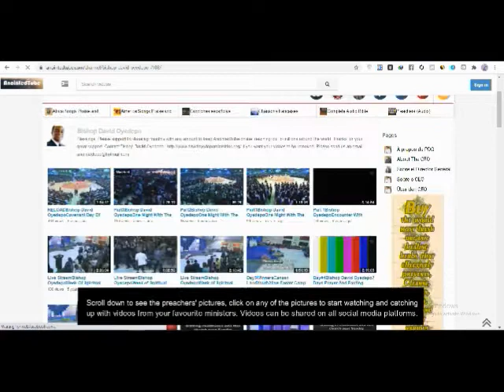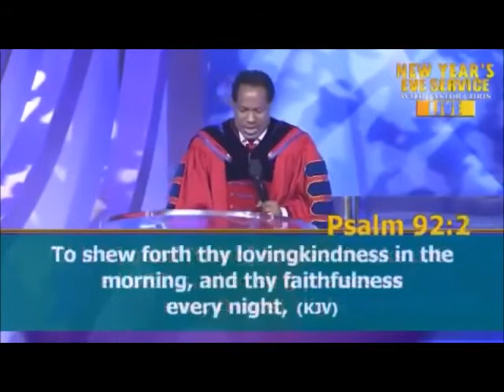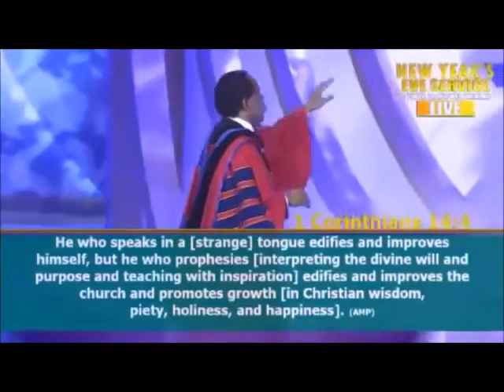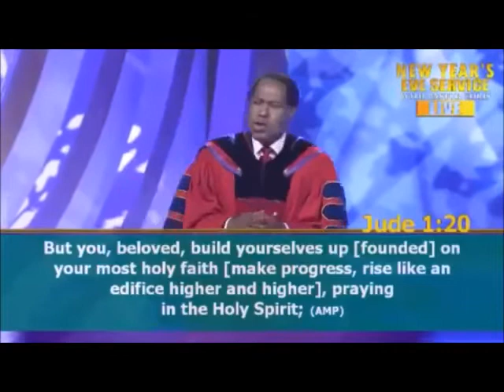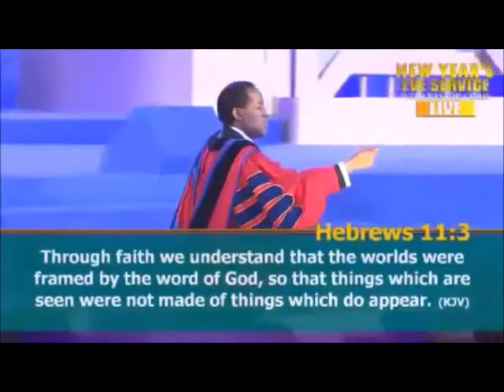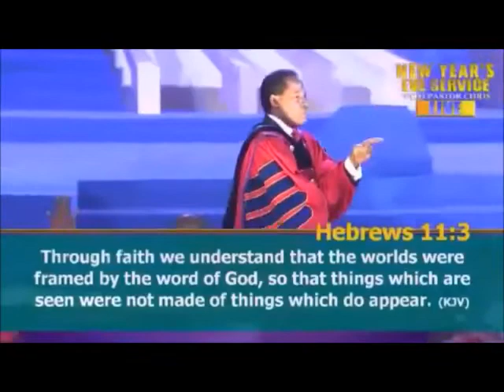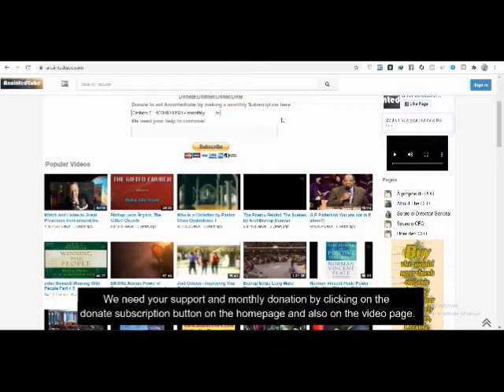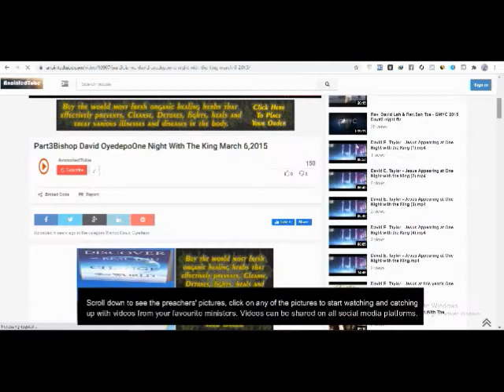2017 Is My Year Of Flourishing Pastor Chris Oyakhilome